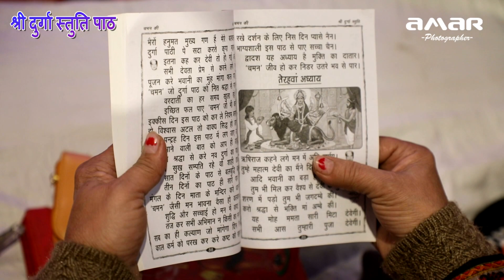Durga Satuti Path Part-2 By Sunny Bhatia Amar Studio Praveen Chadha 9910061009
Live Video Shoot By Amar Studio PitamPura Delhi
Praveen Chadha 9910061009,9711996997